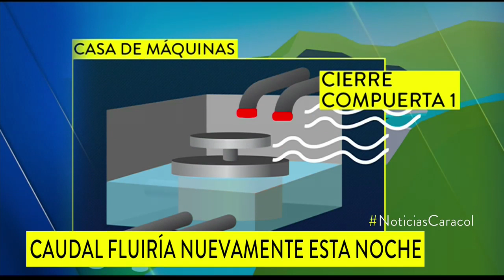Lo que hace falta para que el Cauca vuelva a fluir aguas abajo de Hidroituango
La mirada del país se centra en el embalse que se espera alcance hacia la noche de este viernes la cota 401, donde el agua podrá salir nuevamente por el vertedero.